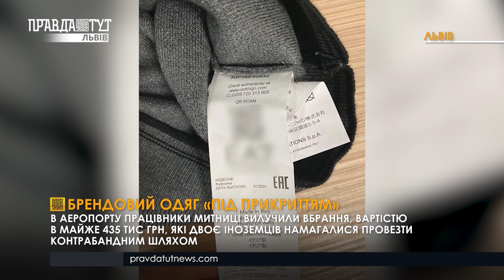Смерть на Самбірщині: чоловік побив односельця. Замінування будинку. Контрабанда. Новини 21.09.2021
00:00 Новини від команди телеканалу ПравдаТУТ Львів. У випуску про таке👇
01:02 Жорстока розправа.
01:48 Повернення «жовтої» карантинної зони.
05:36 Співмешканці-наркозбувачі.
06:21 «Замінував» власний будинок.
07:16 Не впорався з керуванням та з'їхав у кювет.
07:41 Оновлені казарми.
10:25 Брендовий одяг «під прикриттям»
11:06 Ремонтуватимуть до кінця року.
12:19 Дофінансування парків.
13:07 Пошук зниклих грибниць.
13:39  Вражаюча автентичність родом із давнини
16:33 Моя мотокраїна